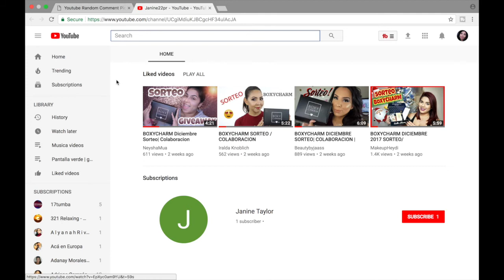Ganadora De BOXYCHARM De Diciembre!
Equipo Usado
Camara: Canon T3i
Software de Edicion: Final Cut Pro X